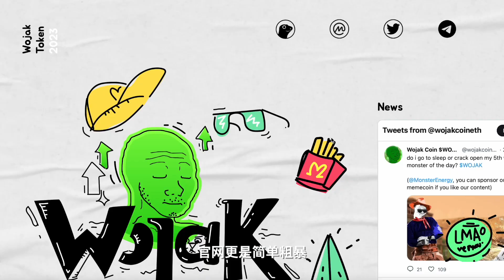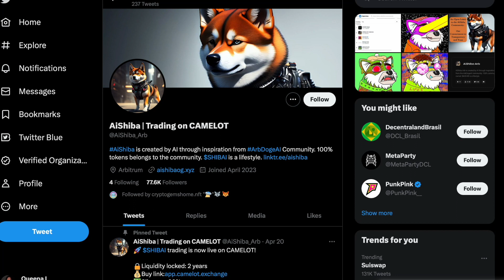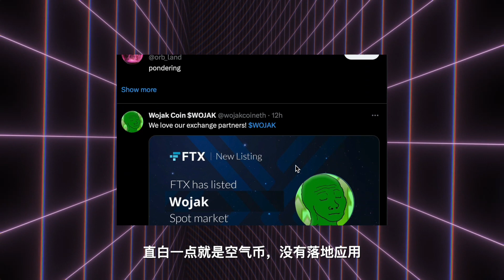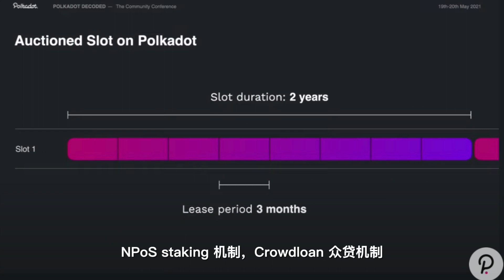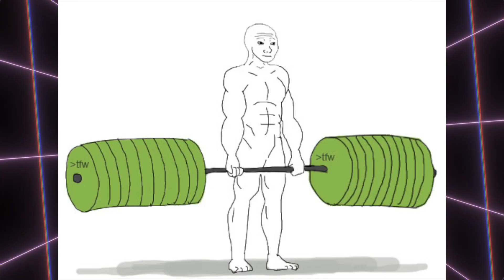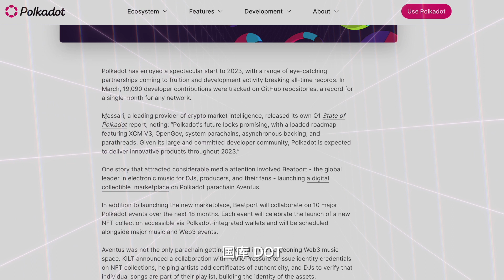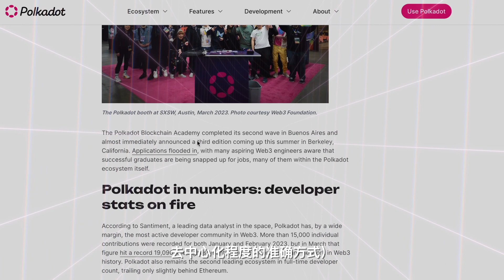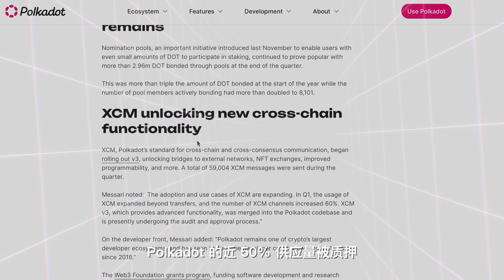波卡生态为什么没有一个 meme 土狗项目，大涨大跌的 ArbDoge AIshiba 能活多久？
PolkaWorld 出品，波卡生态最新动态分享